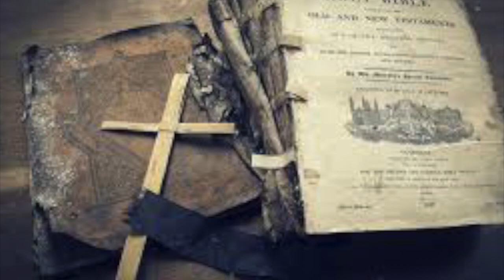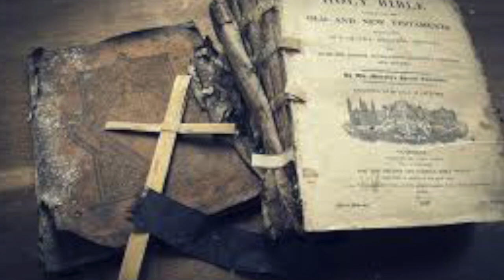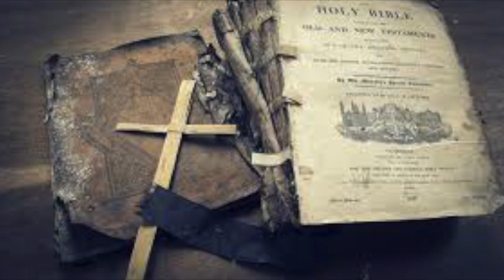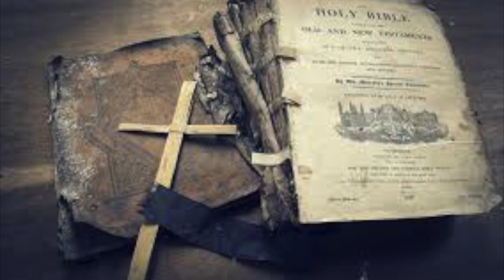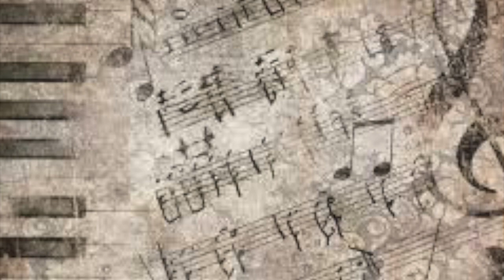Cantari - Biserica Elim Asse 01.03.2020 dimineata înregistrare LIVE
Indurarile Domnului sa fie peste fiecare care asculta aceste cantari care il inalta pe Dumnezeu.